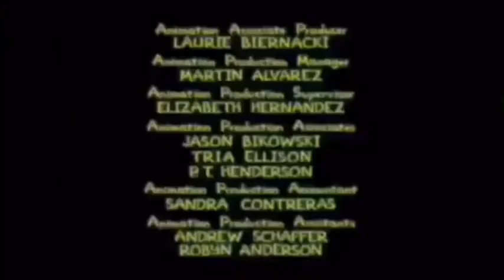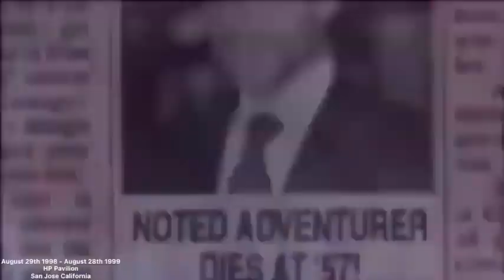August 29th 1998 in San Jose California